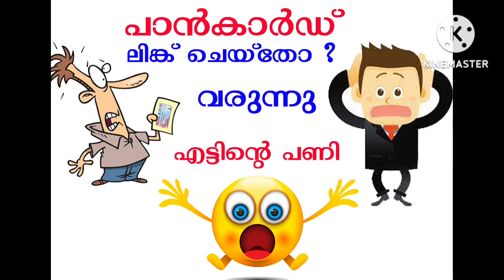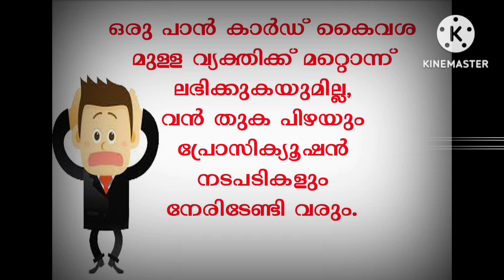അവസാന ദിവസം വരെ കാത്തിരിക്കരുത്